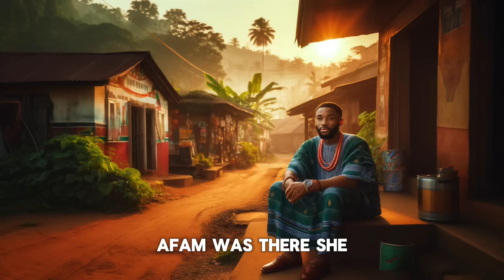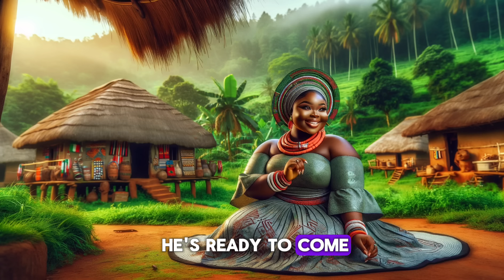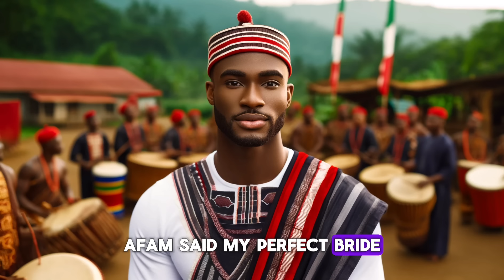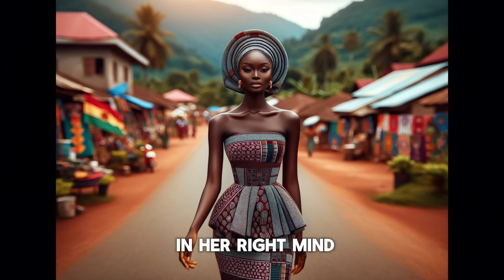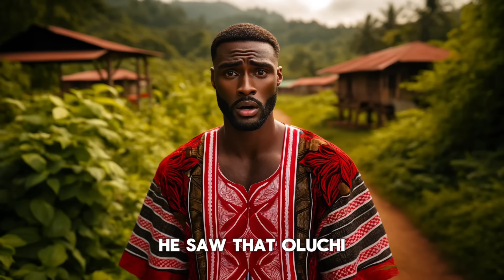Adanna The Perfect Bride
Watch this intriguing story filled with love, friendship, betrayal and great lessons. Afam betrayed his love after five years of courtship.
 What will Adanna do?
Who did Afam choose for a bride?

African Tales
PicStories
African Folktales With Jen
Nne's Folktales
EL FOLKTALES
Iya Agba's Epic Tales.
Fuhad Tales
Amaka's Folktales
Obianuju's Folklore
AfroBee Folktales

RUTH KADIRI, UCHE NANCY, BIMBO ADEMOYE, EBUBE OBIO, REGINA DANIELS, mama ojo and ojo, househelp full movie,
EBUBE OBIO, EBUBE OBIO TV,  virginity, samspedy, samspedy comedy, bebe rexha sacrifice, MARK ANGEL COMEDY, latest Nigerian movies, folktalesnigerian, nollyhood movies, YUL EDOCHIE, Nigerian latest movies, Nollywood movies, motivational, Omoni Oboli, Sonia Uche

audible
audiobook
amazon kindle
pocket fm
kindle
free audio books
kindle paperwhite
free audio books online
amazon audible
audible subscription
kindle scribe
audible books
audible app
spotify audiobooks
best audiobook app
amazon audiobooks
audio books app
kdp amazon
audible membership
spare audiobook
kindle store
audiobook subscription
apple audiobooks
rich dad poor dad audio book
audible free
audible deals
amazon kindle store
audible discount
verity audiobook
listen to audiobooks free
audible offers